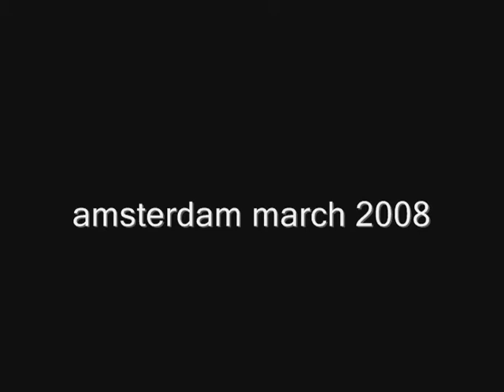amsterdam, march 2008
my photos; music by deuter